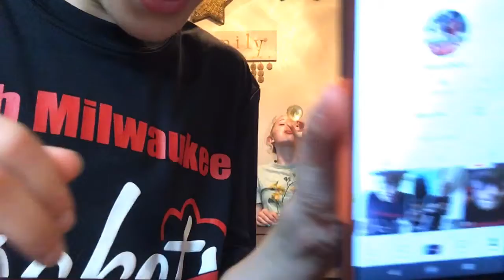We're Cooking!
let us know what we should do next?